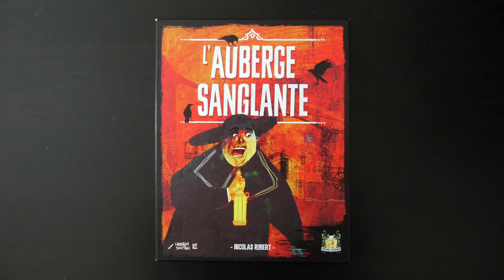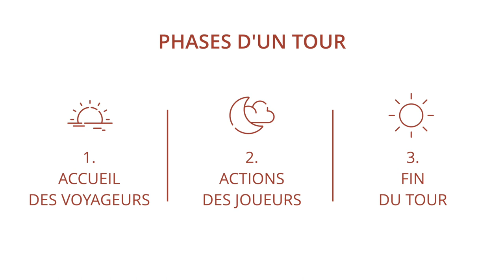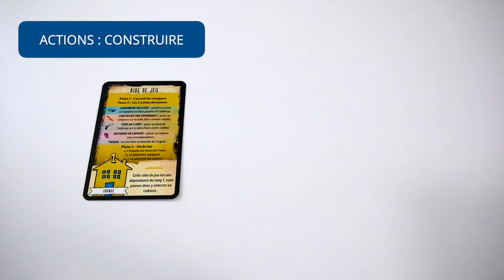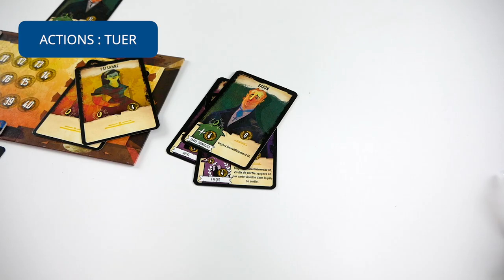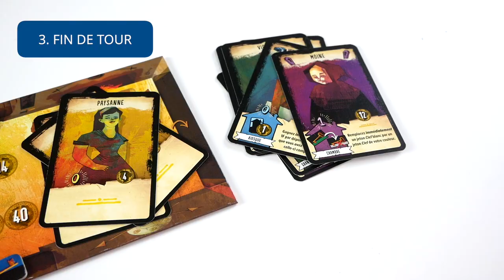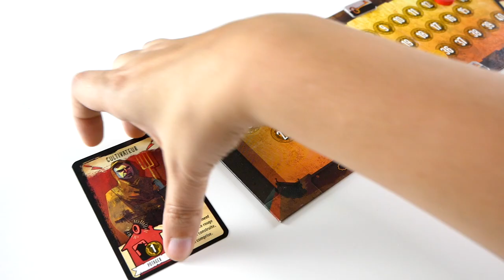L'auberge sanglante - Règle Express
L'auberge sanglante est un jeu de société basé sur un fait divers qui a eu lieu dans en Ardèche au début du XIXe siècle.

Les joueurs incarnent des aubergistes cupides qui assassinent leurs clients pour gagner le plus d’argent possible.

Informations sur le jeu :
●  40 minutes

Informations générales :
● Les icones ont été faites par nikita Iconnice (soleil), Freepik. (coucher de soleil, lune), et téléchargées